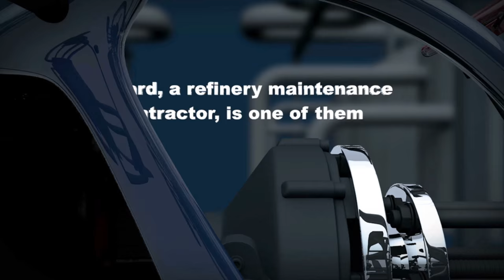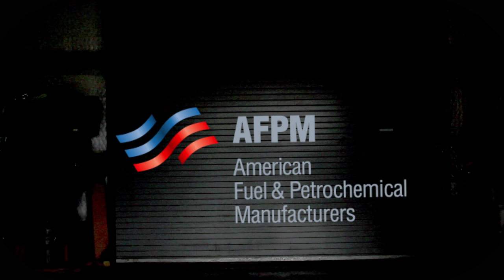Workforcetv: A Day in the Life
Workforcetv explores a day in the life of Richard, a maintenance contractor at HollyFrontier's Navajo Refinery in Artesia, NM.